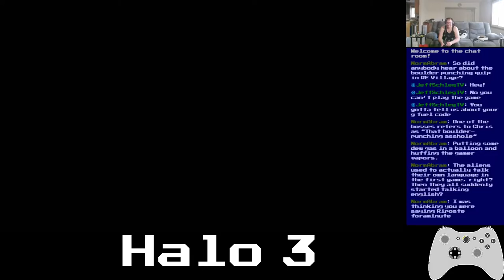Basement Quality - Halo 3 (Part 3/8)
Nathan, Danny, and Pat honk the War-thog

I'm just asking questions and being persecuted for it